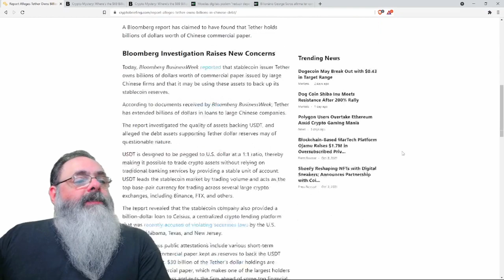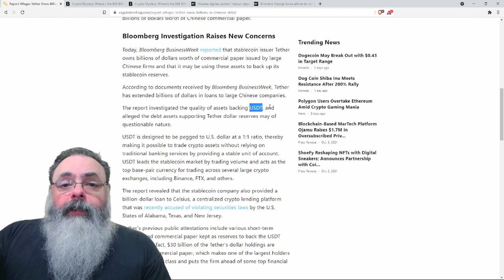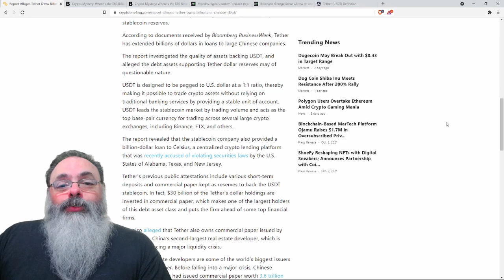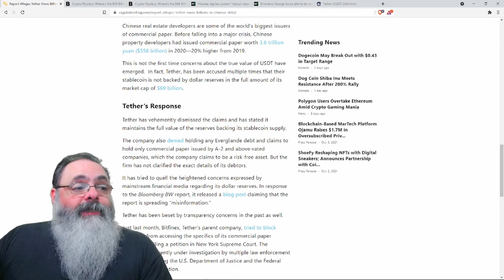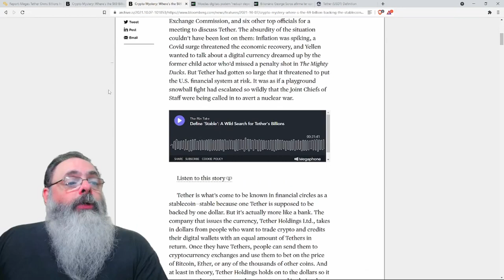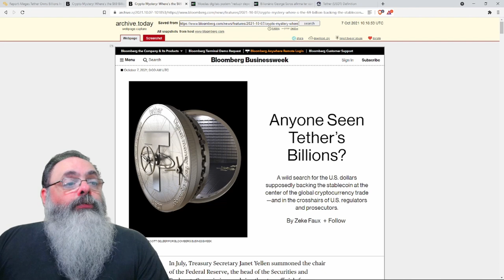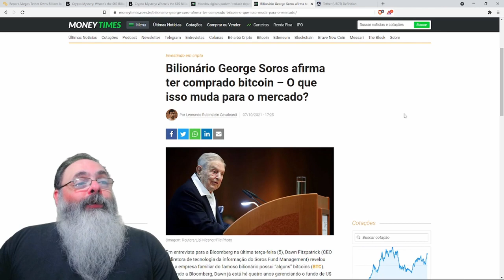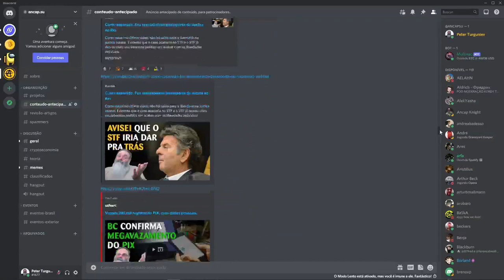Bomba no mundo das criptomoedas: Tether dollar pode estar lastreado em papéis de dívida chinesa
0:00 Introdução
0:21 Matéria da Bloomberg sobre o Dollar Tether
10:29 FED avisa que moedas digitais podem enfraquecer o dollar
11:50 Soros comprou bitcoin

Ajude o canal:

16vmNcrA4Mvf7CaRLirAmpnjz1ZH3bWNkQ (Bitcoin)
LSCnrubCVcpuLrGTTLMqpwRTXvYz7vMbbA (Litecoin)
0x28aec946919c70e5e25d7c6785ede7622278b463 (Ethereum)
nano_1s6i6xwujzqnmie8nc3x8rfumdnebpsd6h4cp9wgkcpk4eb1xn5u7n48ok5b (Nano)
0x1302536c28695e47aaedd020aaf39f500cf6c22f (BNB)